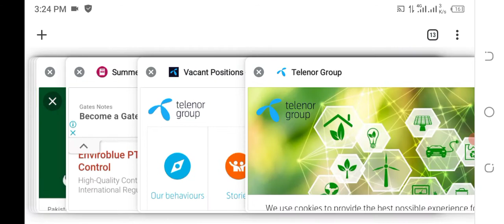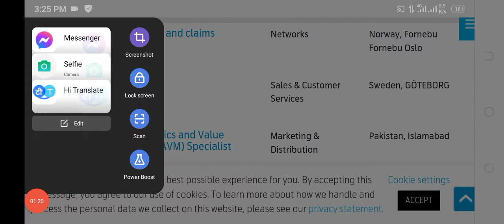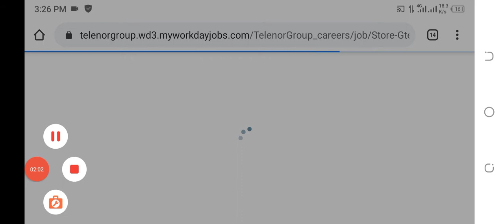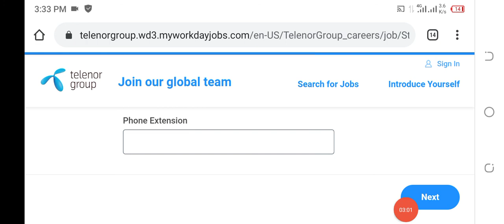Telenor Jobs 2021 | Telenor Company Jobs Apply Online Telenor Jobs in Pakistan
Jobs Details:
Vacant Positions:
Important Information:
How To Apply:
Advertisement:
Jobs Details:

________👇Website Link👇_________